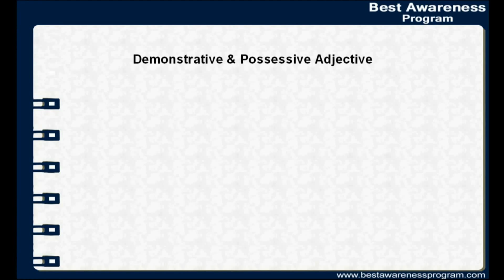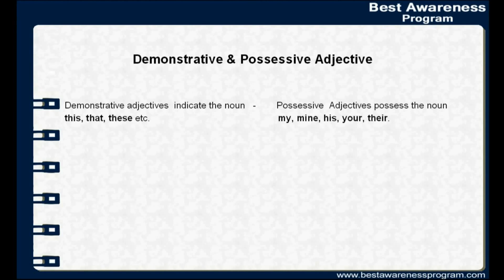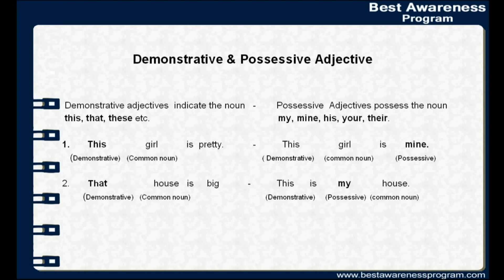Lesson 64 Part 3: Demonstrative and Possessive Adjective